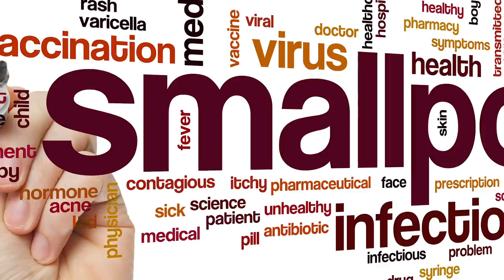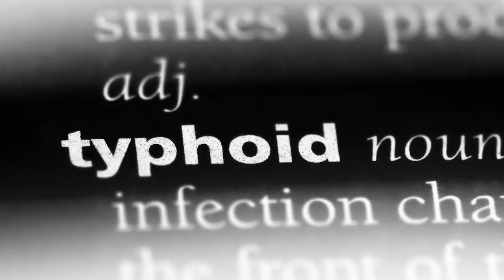We Finally Understand Why The Aztecs Disappeared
In the 15th century, there were 25 million people living in the Aztec Empire. 100 years later, there were just 1 million left. What happened to the Aztecs? Here’s the awful truth about why they disappeared.

Like pretty much all Europeans of the colonial era, the conquistadors were hell-bent on ruling the world. The first Europeans arrived in Mexico in 1517. Discovering the land was already inhabited by the formidable Aztec Empire, they left and returned two years later with a larger force — one bent on pillage, plunder, conquer, and death.

In November 1519, Hernán Cortés reached the Aztec Empire with his men. Believing the Spanish to be friendly, the Aztec leader Moctezuma invited them into the Aztec capital city of Tenochtitlán,  which at the time was one of the largest cities in the world, as guests.

That was the beginning of the end. First, Cortes took Moctezuma as a hostage. Then, in 1520, Cortés briefly left the city in order to deal with (of all things) another conquistador. While he was gone, his second in command, Pedro de Alvarado, took the opportunity to brutally massacre the Aztec ruling class while they peacefully gathered for a celebratory feast.

The Aztec people rose up in rebellion. During the chaos, Moctezuma died under mysterious circumstances, and the Spanish were expelled from the city. But in May, 1521, Cortés returned to lay siege to the capital  with the help of several local tribes who were enemies of the Aztecs — and just 93 days later, the Spanish had won. The Aztec Empire was gone forever.

But it wasn't guns or swords that proved the difference. It was something else altogether.

Watch the video for more about Why The Aztecs Disappeared!

The murderous conquistadors | 0:00
Smallpox | 1:29
The great plague | 2:25
So what was it? | 4:10
The shocking truth | 5:11
Then again, maybe not | 6:29
Also, droughts | 8:35
The Aztecs aren't really gone | 9:26